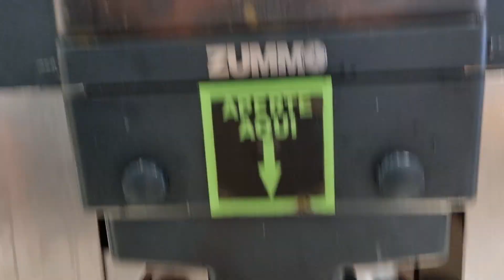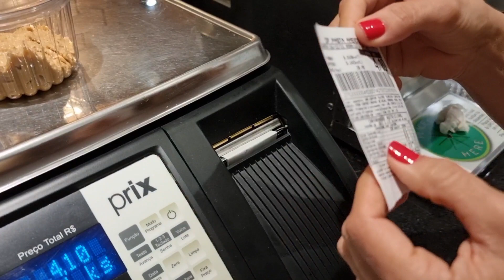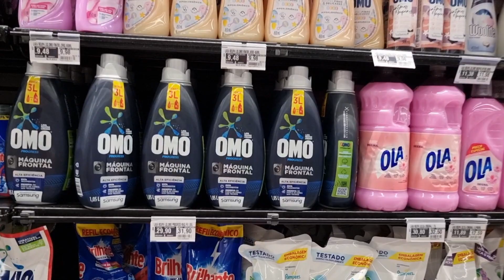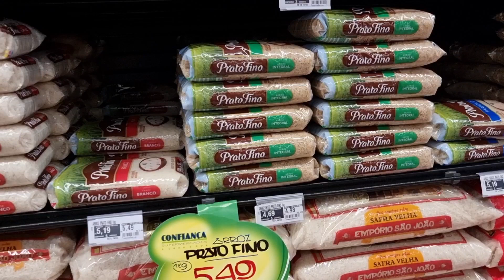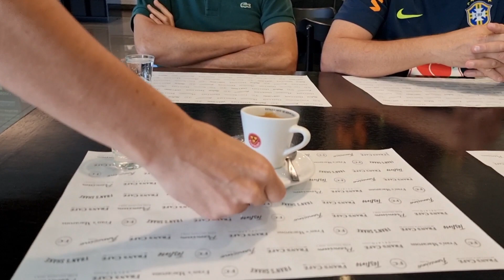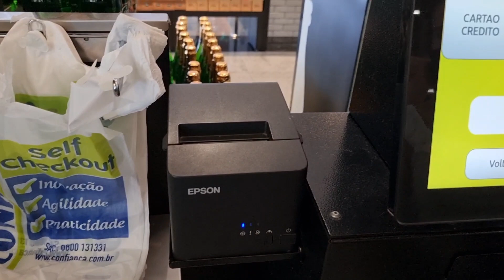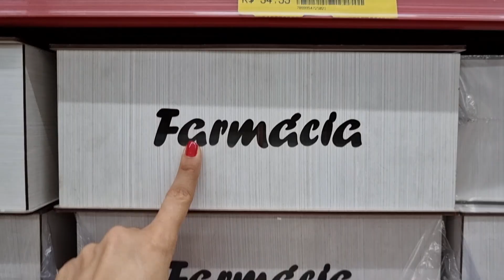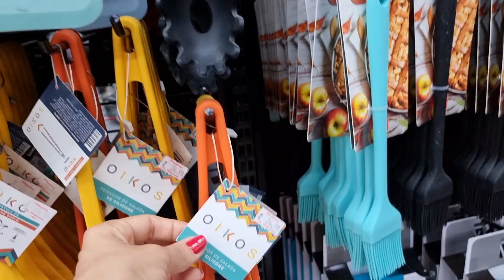COMPRAS NO SUPERMERCADO: FIZ PASTA DE AMENDOIM NO PRÓPRIO MERCADO + TOUR NA LOJA DE UTILIDADES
Tour no Mercado Confiança em Sorocaba